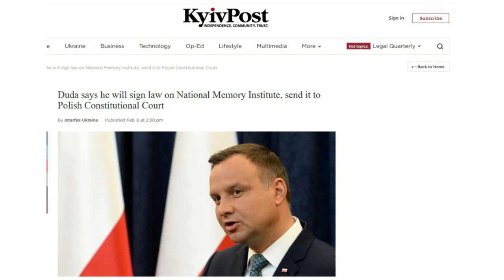Poland–Ukraine Relations 2018: Status, Challenges, and Future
Discussion with Adam Reichardt, Editor-in-Chief, New Eastern Europe, Krakow, Poland and Dr. Taras Kuzio, Non-Resident Fellow, Center for Transatlantic Relations, Johns Hopkins University, Amsterdam, Netherlands, Toronto, Canada, 6 February 2018.

Partial transcript
- Poland-Ukraine relations currently quite poor, both sides deserve blame
- 1:02 Poland over sensitive to how Ukraine is pursuing its identity politics since 2014
- 1:20 Political wounds opened up again owed partly due to the fact that there has been no true comprehensive reconcilation process between Poland and Ukraine; rhetoric on both sides from the highest political levels is not helping
- 1:54 On other levels relations are not poor. For example, level of technical assistance Poland continues to provide to Ukraine, e.g administrative, decentralization, funding from Polish government have increased
- 2:40 Societal level and people-to-people relations are high: more movement of people between Poland and Ukraine, more Ukrainian migrant workers coming to Poland, Ukrainian students in Poland, 800,000 - 1,200,000 Ukrainians in Poland at any given time have had a very positive affect on Poland's mainstream view of Ukraine, much expsoure on a lower level
- 4:48 Taras Kuzio
- 6:02 Russians and Belarusians are not engaged with Poland like Ukrainians are
- 6:25 President Poroshenko is not a nationalist President like Andrzej Duda, President of Poland
- 7:07 Nationalism in Poland is not all a response to activities in Ukraine. There are nationalists everywhere in the world, but the Polish victimization complex over claims in Volhyn didn't begin in 2014
- 8:00 Grzegorz Motyka, Polish historian
- 8:10 Opinion polls in Ukraine show that ethnic nationalism is very weak. Ukrainians have a very high negative view of Putin, the Duma, and the Russian government, but not very high negative views of the Russian people
- 9:00 Decommunization laws of 2015
- 9:20 David Marples
- 10:30 Fighters for Ukrainian independence, Ukrainian Insurgent Army, Stepan Bandera; Ukrainian history has to include everybody
- 11:50 Today Ukraine has the freest access to KGB archives anywhere in the former USSR outside the Baltic states
- 12:40 Articles on Poland by Marci Shore, Anne Applebaum
- 13:57 Unfair to label the entire Polish government as nationalist; Banderism in Poland
- 15:37 Institute of National Memory in Poland and the Ukrainian equivalent are very disproportionate: The Polish institute has 1,000+ employees and regional branches throughout Poland with a huge government budget, while the Ukrainian institute has 40 employees, is a very small institute; Volodymyr Viatrovych
- 18:45 Grzegorz Motyka
- 19:20 Marci Shore, Anne Applebaum, Timothy Snyder
- 20:40 Poland is struggling to find a way to address certain ignorant journalists who claim that death camps during World War Two were "Polish death camps" just because it was Polish territory; historial ignorance, defamation
- 22:50 How does Poland fight for its place in historical memory
- 25:20 Reflection of Ukraine, Ukraine-Poland in western media
- 25:50 Ukraine gets a bad rap; most journalists report on Ukraine from Moscow
- 26:35 European Union is not offering Ukraine membership, integration without membership
- 27:30 United States is the biggest financial supporter of reform in the Ukrainian parliament
- 28:45 Western newspapers focus on the negative, not positive; biggest progress in reform in Ukraine under Poroshenko: pensions, healthcare (Suprun), education, banking, energy; new anti-corruption institutions
- 29:48 Yulia Tymoshenko against land reform privatization
- 31:30 Nationalists marching in Ukraine don't have political representation, support
- 32:12 Information war against Ukraine works for Russia has a real affect
- 34:00 Highest levels of anti-semetic attacks in Europe are in France and Germany, not Ukraine
- 35:00 EU Disinformation Review, Russian lies published every week
- 35:55 Ukrainian embassies and Ukrainian diaspora doesn't do anything, very week on politics; Ukrainian diaspora are experts on Holodomor and Cossacks, not contemporary Ukraine
- 36:50 Image of Ukraine in Poland is not poor
- 39:35 Some nostalgia in Lviv for Poland; High level political rhetoric hasn't infected ordinary people
- 40:55 Poland in probably the best European friend Ukraine could have; Poland is a strategic economic partner for Ukraine
- 44:50 US Ranger Special Forces officer met with Polish officers; Partnership for Peace Plus
- 46:21 The Polish government is not a hard line nationalist government, there are pragmatists within it; Helping Ukraine is within Polish national interests because if its not Ukrainians fighting the Russians it will be the Poles
- 47:10 Joint Polish-Lithuanian-Ukrainian brigade